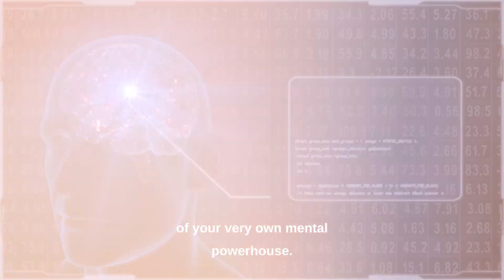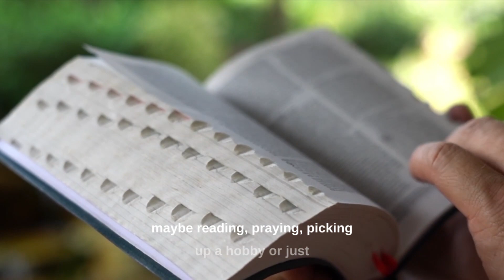All Men NEED this! | Dose of Brilliance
Attention all men! Don't miss this essential video, 'All Men NEED This!' 🚹💪 Join us as we delve into crucial insights, advice, and tips that every man should know. Discover how to enhance various aspects of your life, from health and relationships to personal growth. Watch now to unlock the key to becoming the best version of yourself!